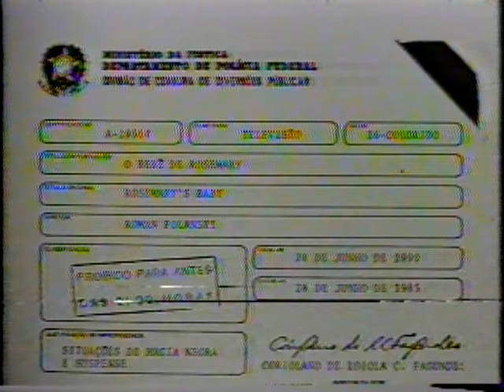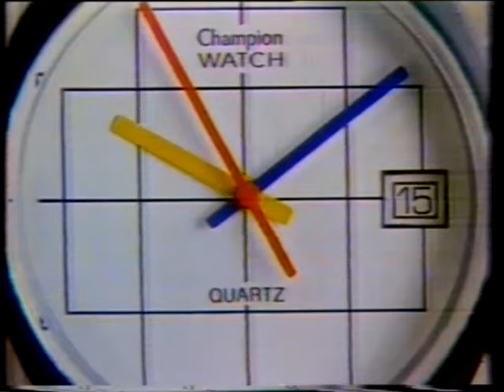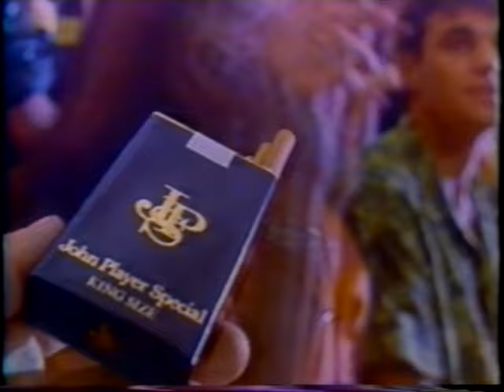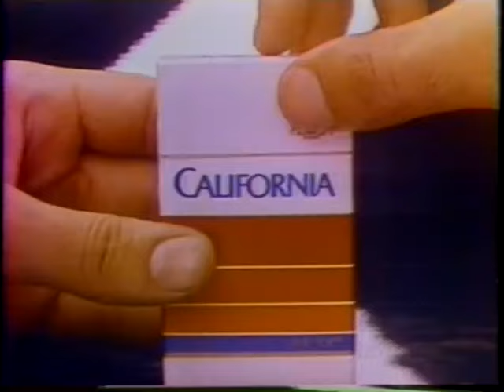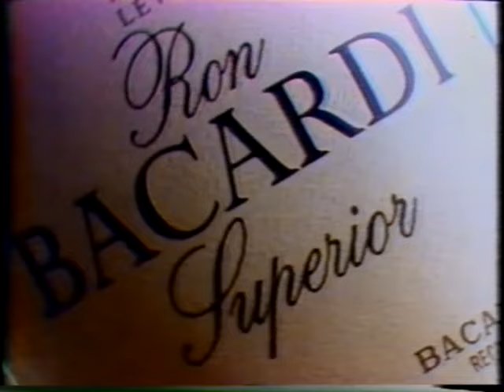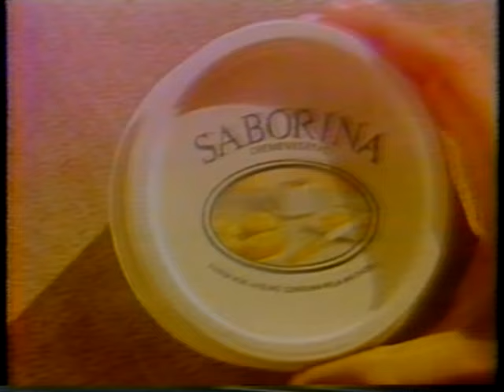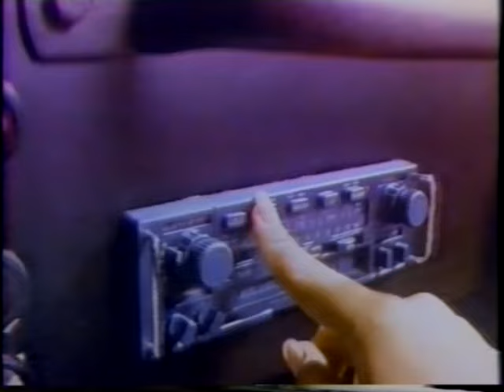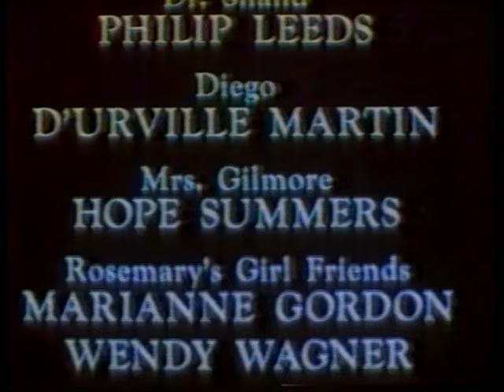PATRICIA PILLAR APRESENTANDO SEMANA DA PRIMAVERA COM O BEBÊ DE ROSEMARY + COMERCIAIS 1985